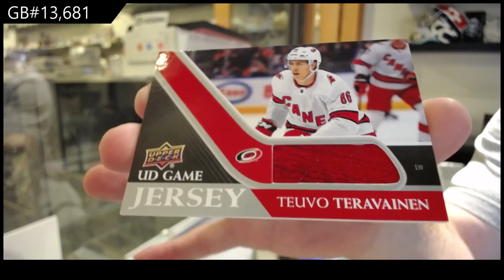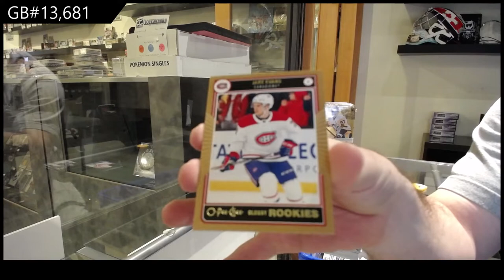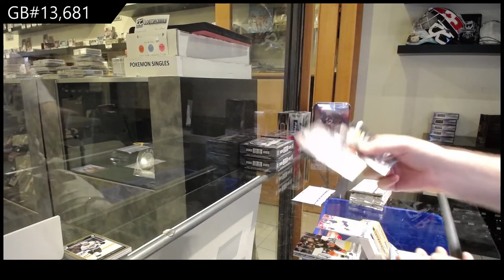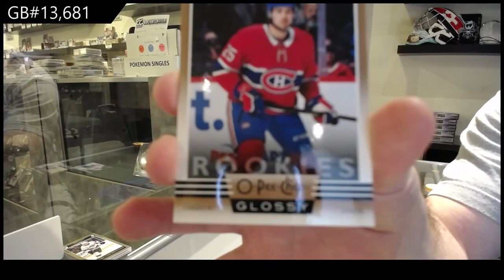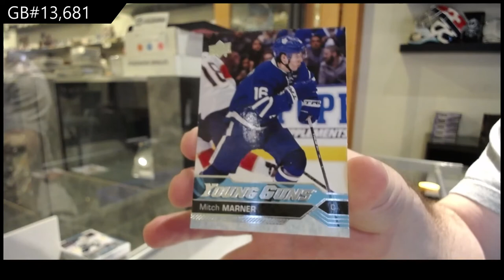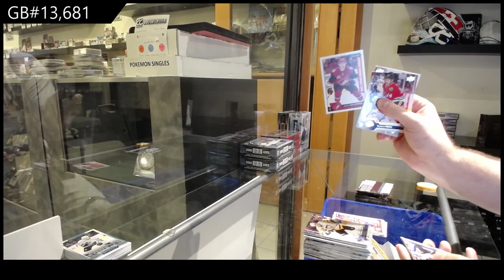Upper Deck Series 1 & Series 2 Hockey Multi Year Tin Break - C&C GB #13,681